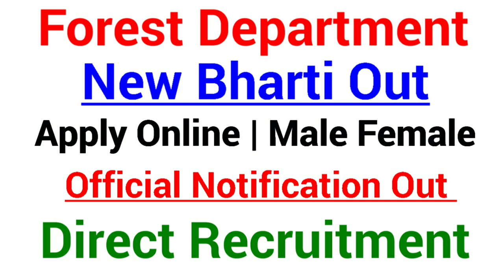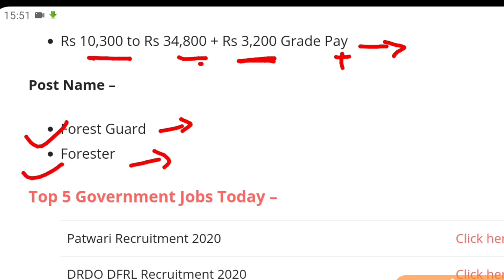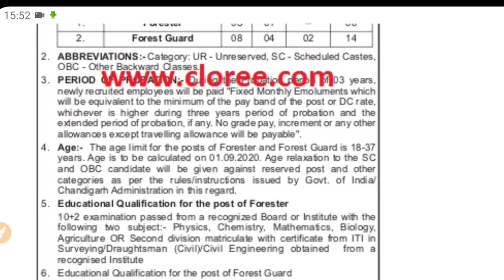Forest Department Recruitment 2020|Forest Department Bharti 2020|Govt Jobs Oct 2020|Govt Jobs Nov 20